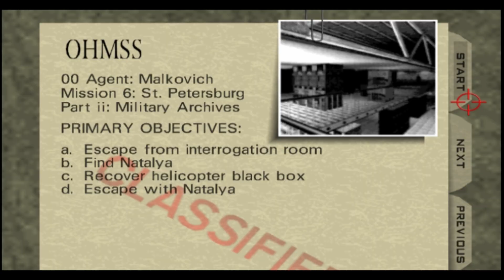[ Updated at Moddb ] Bloody Mary: Ladies' Night: L15: Thermal Vision [ BMLNL15-21-07-24-22h35 ]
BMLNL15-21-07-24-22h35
22/07/24 22h46

CREDITS:

Game by: Rareware
Mod by: kawamikaze
Version: ?
Status: INCOMPLETE

9F: Spawn: Keith David ( Todd McFarlane's Spawn )

10G: Max Payne: James Perry McCaffrey

5B: Hal: Bryan Cranston
B5B: Debbie Jellinsky: Joan Cusack
B5: Bree Van De Kamp: Marcia Cross

7D: Lucille Bluth: Jessica Walter ( ARRESTED DEVELOPMENT )

4A: Malory Archer: Marion Game ( ARCHER )

0W: Austin Powers: Mike Myers

2Y: V: Cherami Leigh ( CYBERPUNK 2077 )

Z3Z & 3Z3: Gabriella: Lani Minella ( BLOOD II )

17N: Skarlet: Beata Pozniak ( MORTAL KOMBAT 11 )

Johnny Thunder:
Colt Single Action Army, bed prop
CrashOveride's customs:
Wreck's customs:
Perfect Dark:

TEXTURES

Blood II & Blood Omen by Ultimecia
CS 1.6  Arctic Avengers by Ecelon, ViGamezBoy

MUSIC
OG & CHLindin